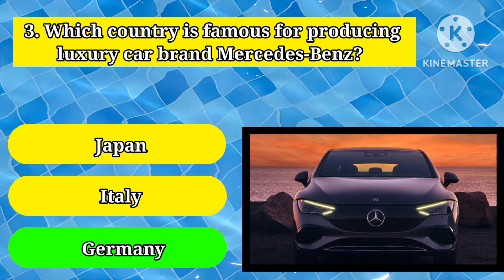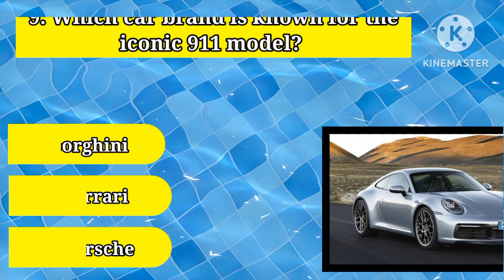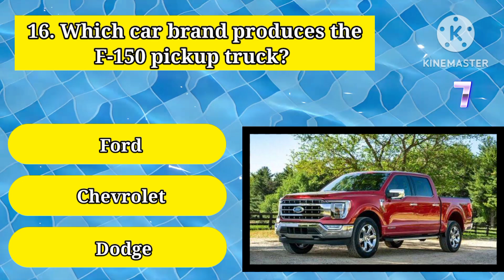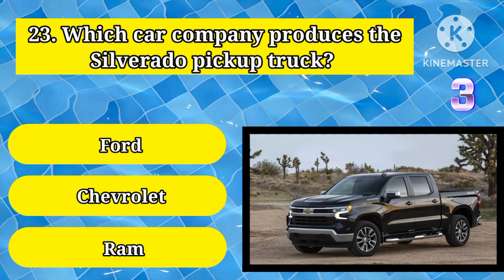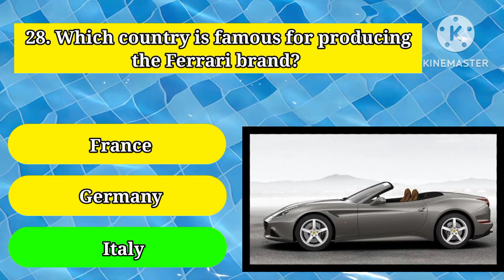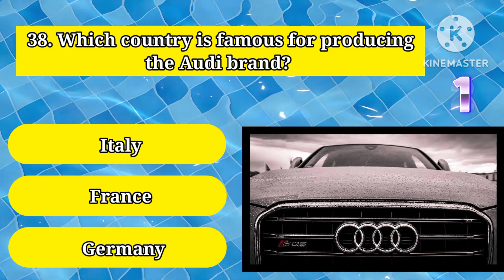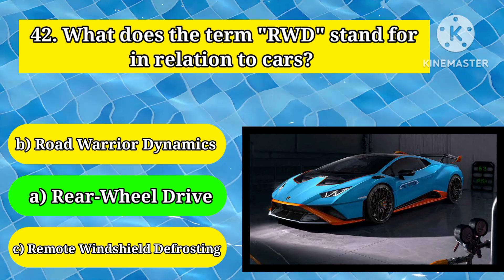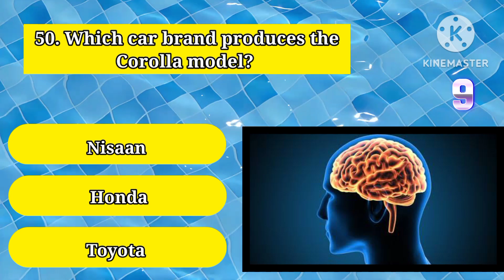general knowledge questions | fact about cars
About Type of quizzes.
Type of Quizzes is helps you to learn something new in this world, and it's helps you to gain more knowledge.
Type of Quizzes provide you to general knowledge , current affairs , fact , trending news etc.

" Sometimes later becomes never.

जनरल नालिज ,
general knowledge
general awareness
gk question
gk questions and answers
gk ke questions in english
gk gs
gk today current affaris